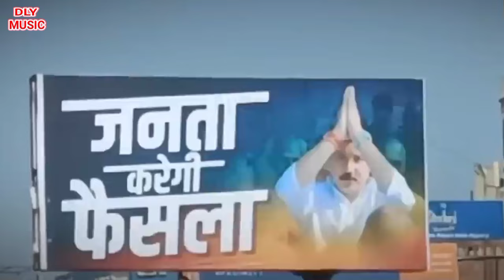Dhananjay Singh। जौनपुर के शेर करी ढेर। Dhananjay Singh Ka Gana। Dabloo Lal Yadav। रिहाई जौनपुर 2024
Song :
Singer : dabloo lal yadav vishal
Feat :
Lyrics :
Lebel : Dly Music
Digital Manager : dly

W Lal Yadav Vishal | Dablu lal Yadav Vishal | Dabloo Lal Yadav Vishal | डब्लू लाल यादव विशाल | Vishal Yadav